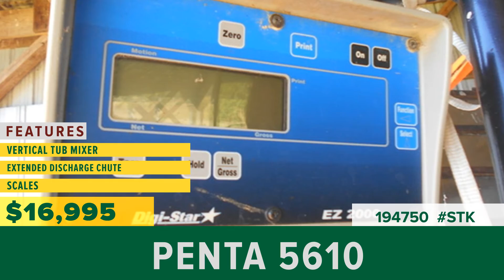Equipment for Sale | Stock# 194750 | wrightimp.com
Penta 5610